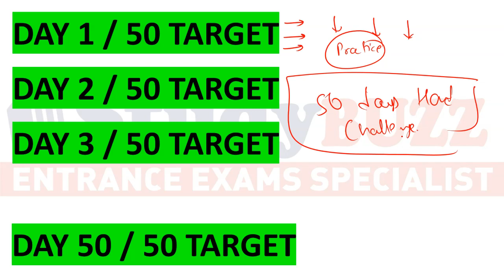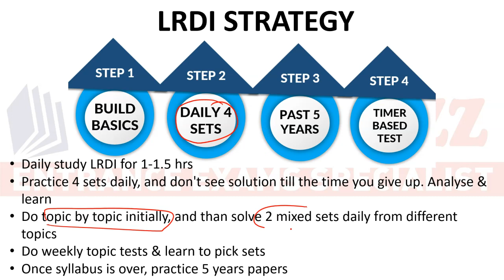CAT 50 days challenge starting from 1st October | FREE revision for everyone | Are you ready?